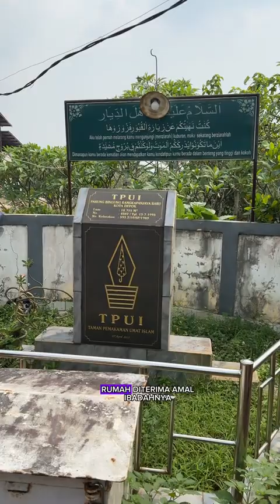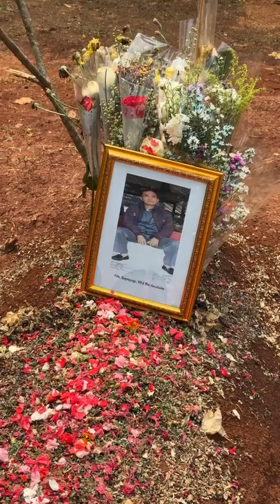DATANG LANGSUNG KE MAKAM KORBAN KECELAKAAN CIATER SUBANG!